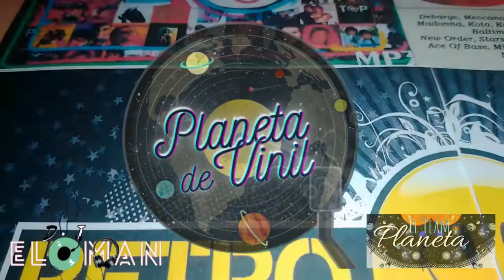Miniteca Les Gamins Hot Dance Mix 0572208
Que Tal Amigos, a continuacion Un Fandom mix que hice de la Miniteca Les Gamins.